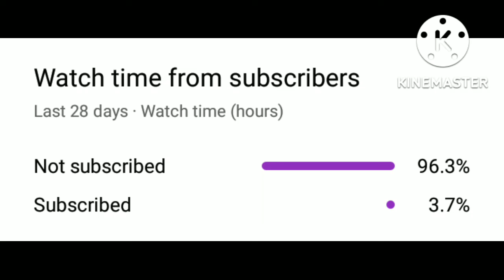NEGARA BEKAS TAKLUKAN MAJAPAHIT